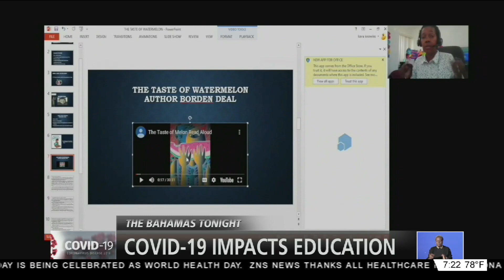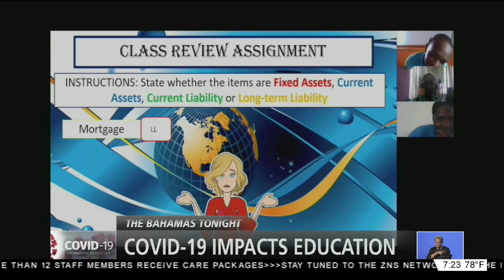COVID-19'S IMPACT ON EDUCATION